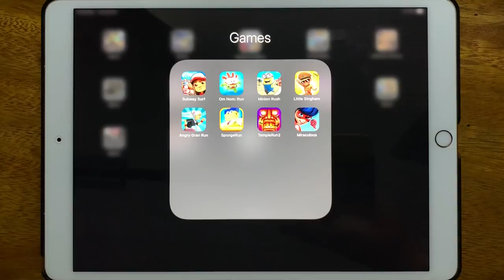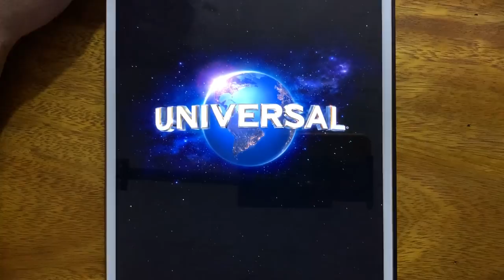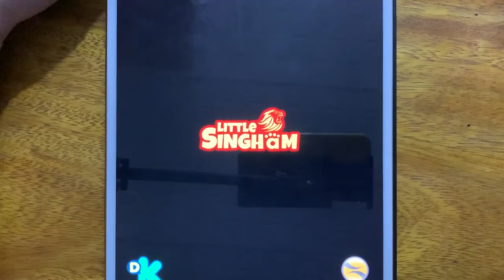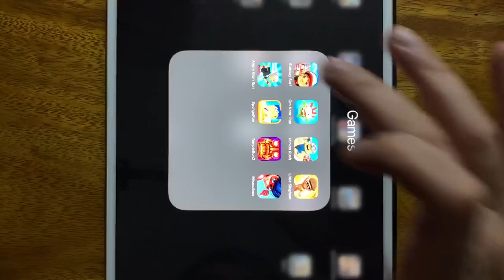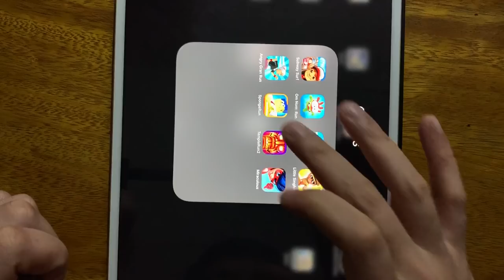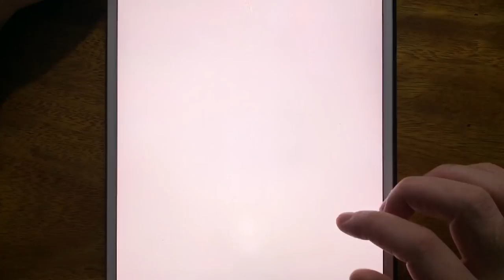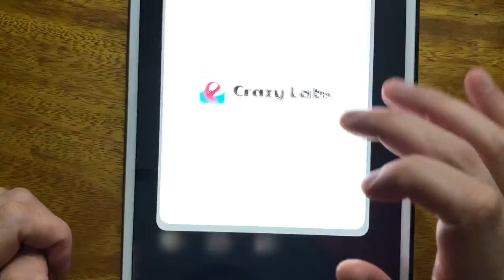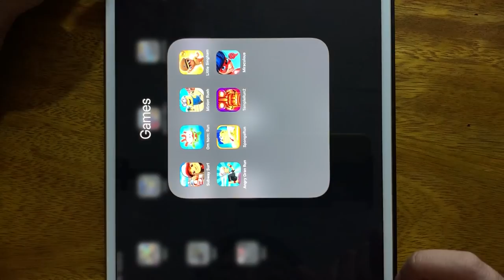Subway Surfers, Om Nom Run, Minion Rush, Little Singham, Angry Gran Run, Sponge Run....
Subway Surfers, Om Nom Run, Minion Rush, Little Singham, Angry Gran Run, Sponge Run, Temple Run 2, Miraculous